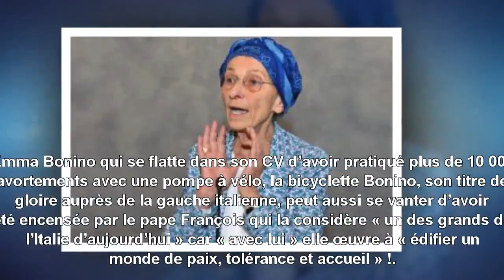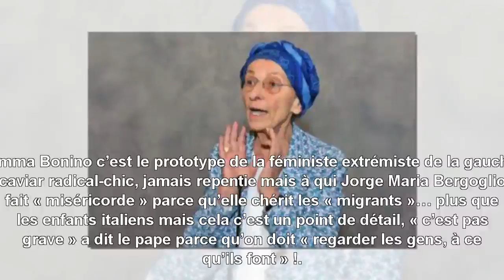L’européiste Emma Bonino et son plan choc : plus d’Europe et plus de migrants